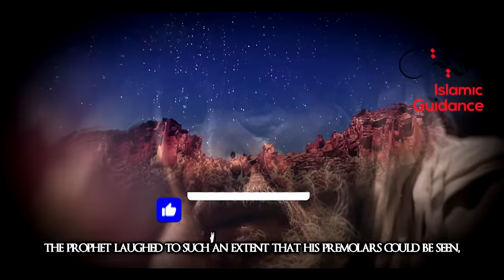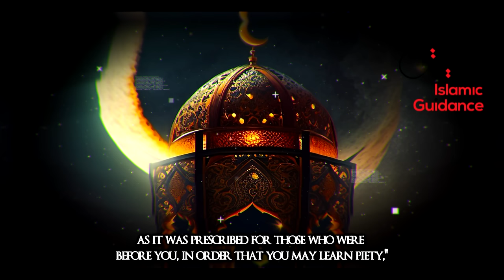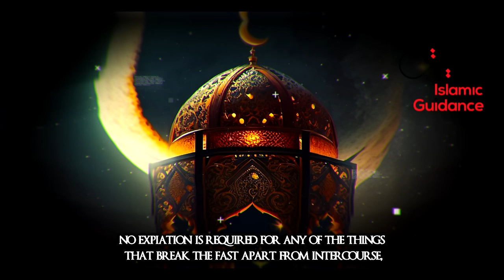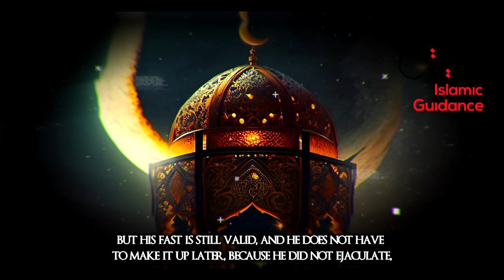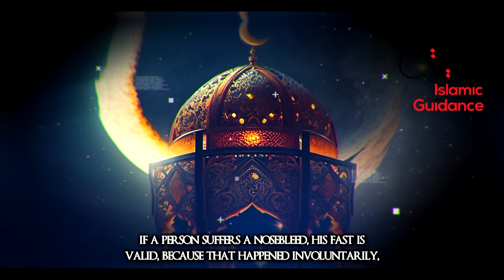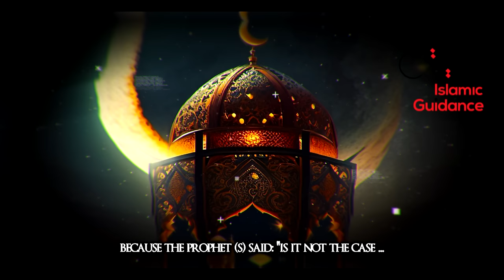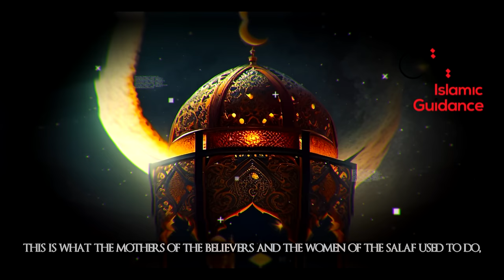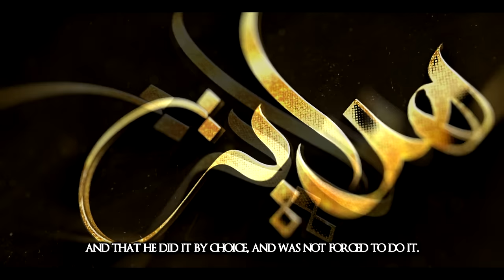Don’t Do Seven Things While Fasting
According to Islam, there is a list of things that can break or nullify your fast. Prophet Muhammad (PBUH) said, “Whoever breaks the fast during Ramadan without an allowance or illness, then if he fasted for all time, his fasting would not make up for it.” (Jami at-Tirmidhi 273) Therefore, it is strictly advised to avoid the following acts when fasting. Let’s look at these things that break the fast.